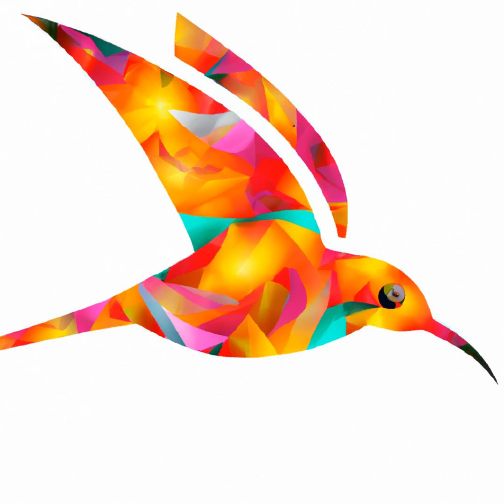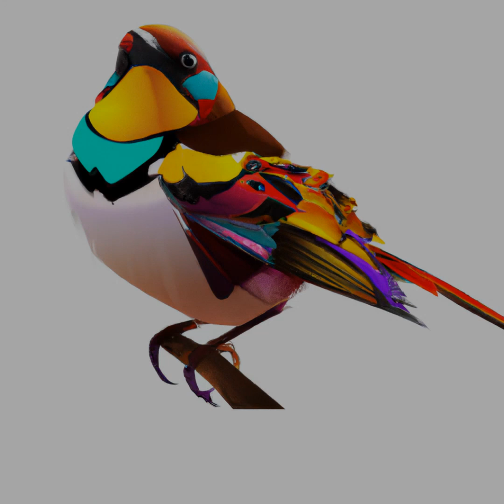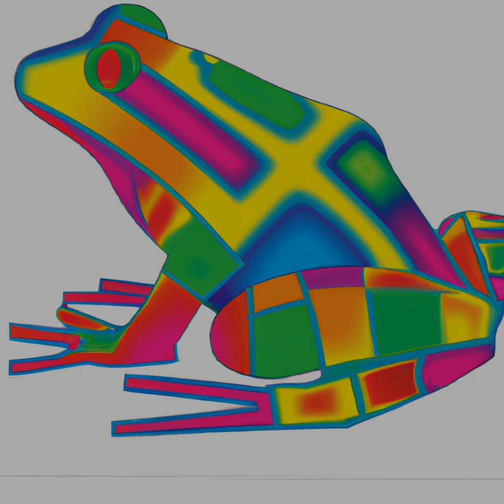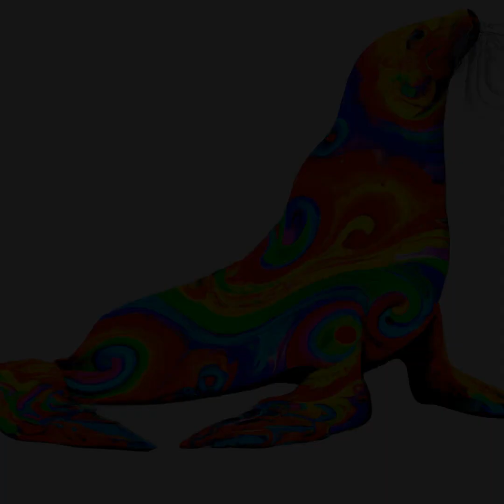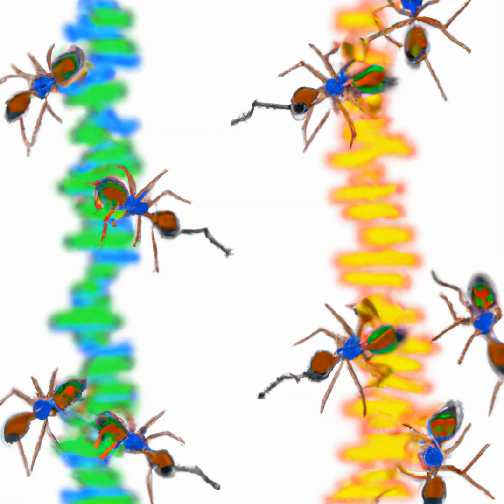Reggae: Art by AI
Enjoy the REGGAE and beautiful digital art, created by Artificial Intelligence using instructions from a geneticist. Buy this one-of-a-kind NFT and show your appreciation for art, music, and modern technology!